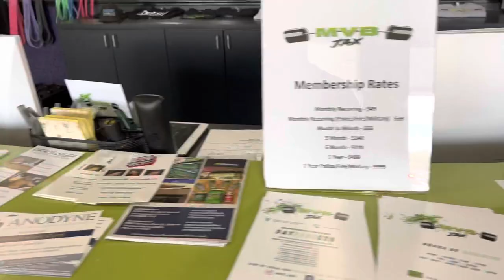Leg Day (Quad Focused) at MVB Jax/ Flag And Anthem Package.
When your gym bro goes MIA on leg day. You still go get a juicy pump and bash him later on social media lol. Also got some new item from Flag & Anthem that I wanted to show you guys.
Always appreciate the support! Stay blessed fam.

Full Workout:

Quads
Leg Curls 3x15
Pendulum Squat 4x8-12
Bulgarian Split Squat 3x10-12
Seated Calf Raises 3x12
Single Leg-Leg Extension 3x12-15

Just for reference:

I wear a Large for all their Tops and a 31-32 for their Bottoms. Hope this helps.